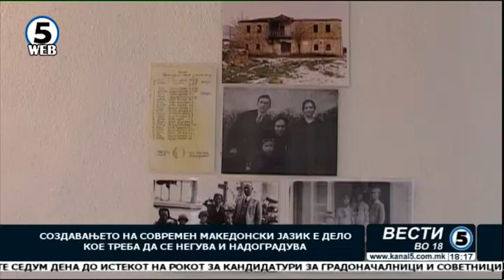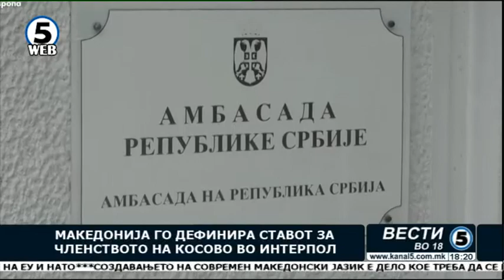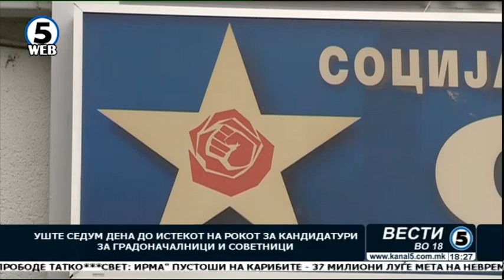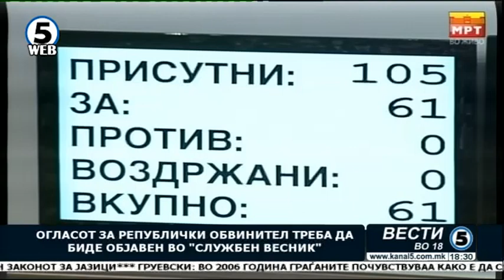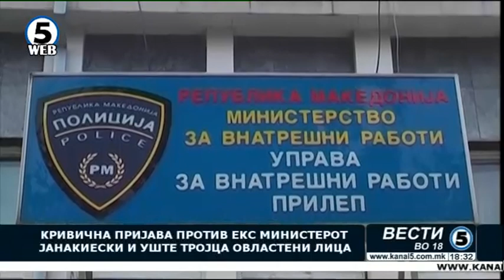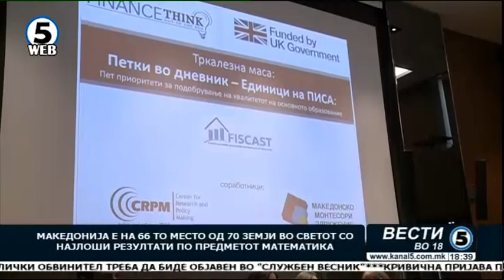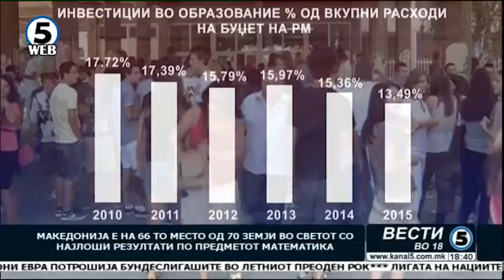Вести на Канал 5 во 18, 7.09.2017